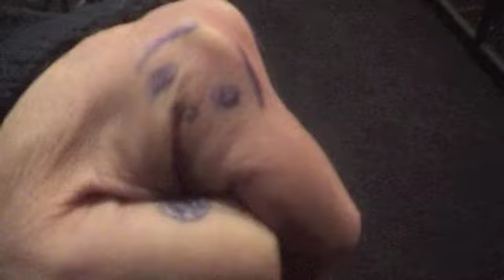Sneckers --- Leave It All Behind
Leave it all behind by Sneckers 2010, Rock from Holland

I just wanna tell you why

How many times Ive tried

To find a way

To stay my whole life here

Living for you

     What about times you made me cry

      What about times you made me lie

      What about times

Cant tell you the reason that I

That I left you

That Im not the one

Whos waiting for you

2x  What about times you made me cry

      What about times

     Im running around in circles

     No corner left to hide

     Just waiting for a moment to find

     And my heart turns in a mirror

     It doesnt show me what I like

Why are you always asking how

How could this happen to us right here, right now

Cause you were the one that made me feel completely lost

Now Im searching for someone, someone

Who makes my dreams real

So

2x  What about times you made me cry

      What about times

Dont even try, Dont even try harder, Dont even try harder

Dont even try, Dont even try harder, harder, harder, harder

Dont even try

Show me what I like